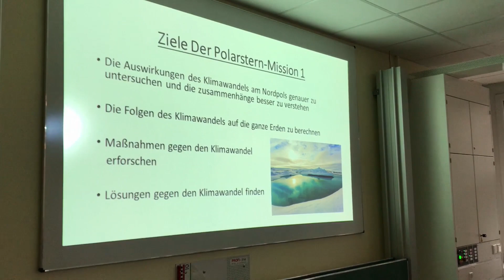Realschule Plus in Cochem saniert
Umfangreiche Sanierungsarbeiten wurden in den letzten Monaten an der Realschule Plus in Cochem durchgeführt. Heute informierte sich Landrat Manfred Schnur im Chemieraum über die neuen Möglichkeiten.